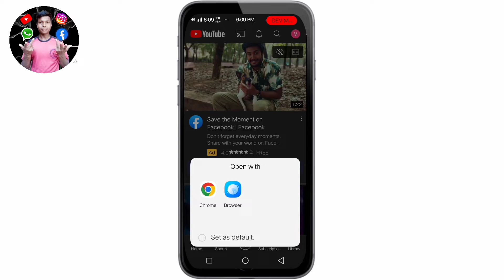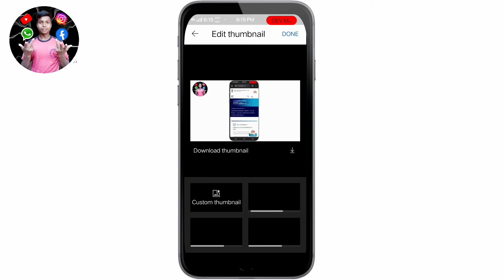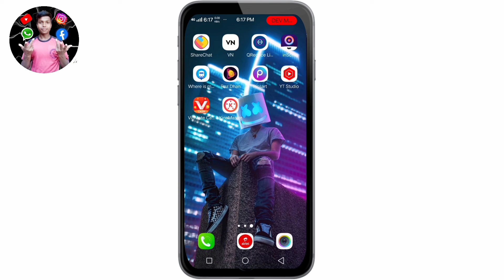How To Add Thumbnail To Youtube Video 2022 // youtube thumbnail kaise lagaye video mein ?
हेलो दोस्तों आज की वीडियो में लोग बात करने वाले कि हम लोग अपने यूट्यूब चैनल पर जो वीडियो अपलोड करते हैं उसमें थंब नेल कैसे लगा सकते हैं तो फ्रेंड वीडियो को शुरू से अंत तक दिखेगा वह चने पढ़ना है तो चैनल को सब्सक्राइब जरूर कीजिएगा

(1)  how to add thumbnail
(2) YouTube thumbnail kaise lagaye.
(3) YouTube Videos Per Thumbnail Kaise Lagaye